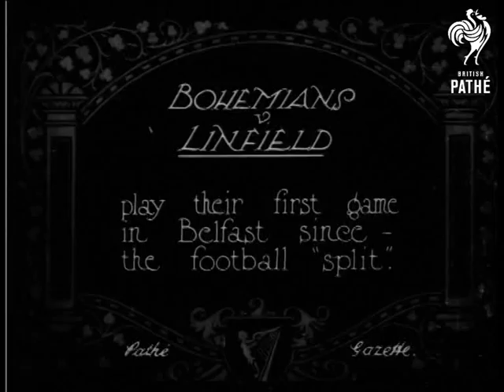Bohemians V Linfield (1924)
Title: "BOHEMIANS v. LINFIELD play their first game in Belfast since - the football 'split'".

Panning shot along a row of football players in shorts posing for the camera, including one young boy, other men in normal dress stand behind them.

L/S of a football match in progress, on the far side of the pitch are the terraces and a large advertisement for 'Gallagher's Rich Dark Honeydew - The Supreme Tobacco'.  M/S of one of the goals, one team comes close to scoring but the opposition's defence proves too efficient.  The ball is seen landing on top of the goal net, the goalie (wearing a flat cap) punches it back onto the pitch.  M/S of the goalie diving to save the ball.  More general shots of the game - the referee is seen standing by the goal blowing his whistle and more dramatic saves are made by the cap-wearing goalie.
 FILM ID:326.16